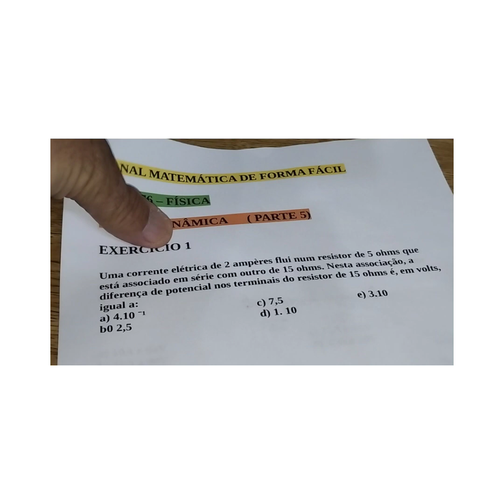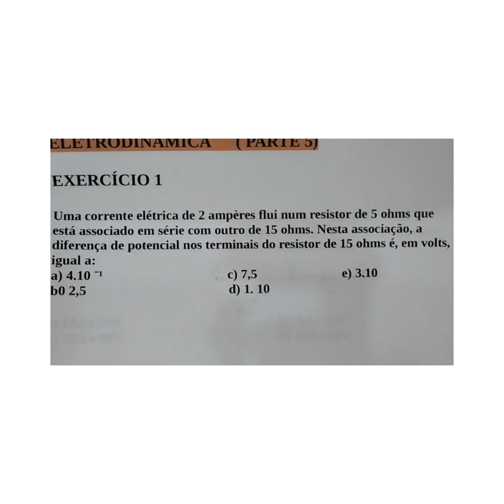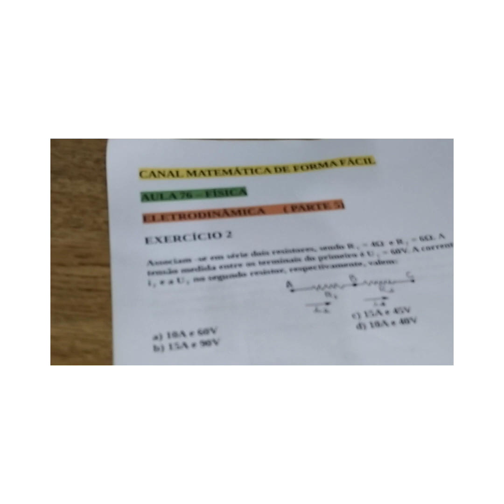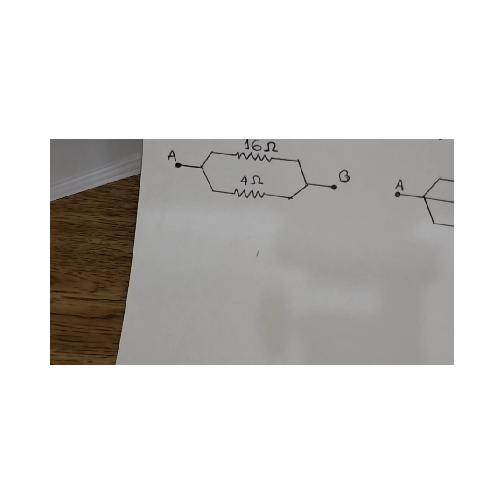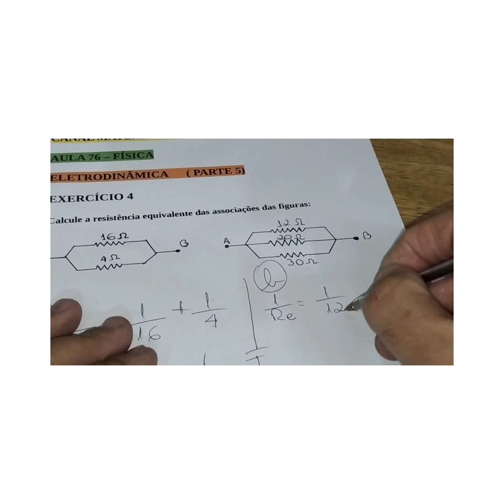FÍSICA - AULA 76 - ELETRODINÂMICA (PARTE5)